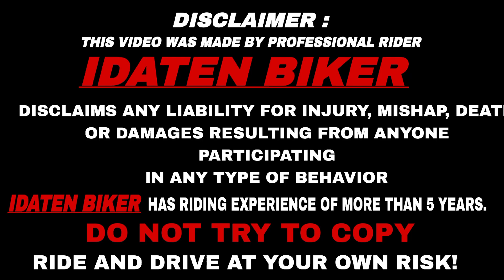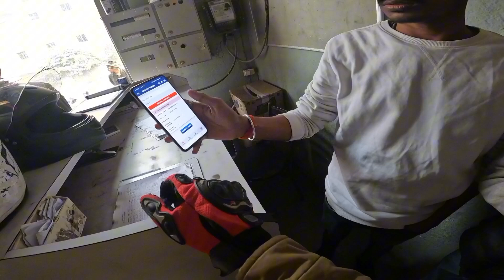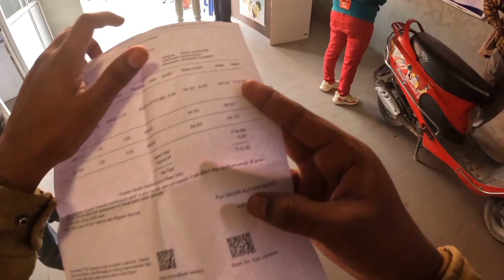Tvs Raider 125 || 3rd Service Cost ?? || Details & Service ||Big Scam 😨 || Last Free Service Cost ?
Hey guys
I am Abhi Known as (Idaten Biker )
I am moto vlogger of India

Tvs Raider 125 || 3rd Service Cost ?? || Service And Details || Scam 😨 || Last Free Service Cost ?

Wheel Cover

What do I use to flim ?

Videos Shoot:- Gopro Hero 10
Edit : - capcut
Phone :- Redmi 10 prime